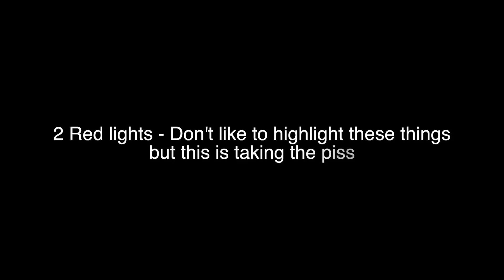Daily Observations 17 on a Husqvarna Nuda 900R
Subaru Impreza - Angry Birds Edition
2 Red lights
Stop pointing at the Camera and cross, it's bloody green
Close call - I blame the blue van
Why in the hell is it called a SLIP ROAD !
Can you ever tell a Siren's direction ! I can't
Oxford Street on a Saturday